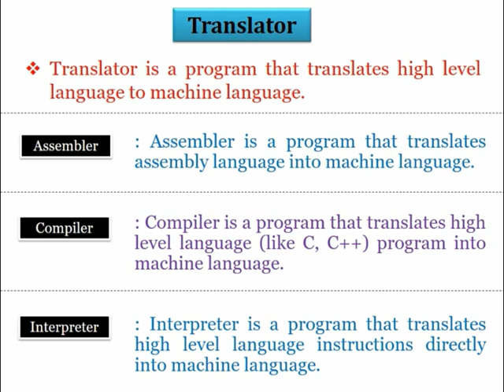What is Translator in Computer In Hindi|Compiler Interpreter Assembler in hindi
Hello Friends
welcome in my channel spt999. this is a very effective and useful channel regarding computer courses like ccc o level DCA ADCA. we are using simplest example and easiest way to teach the topics..you can clear the concepts in this channel.. this video about to compiler interpreter and assembler.

compiler vs interpreter
assembler vs compiler
assembler vs interpreter
interpreter vs compiler